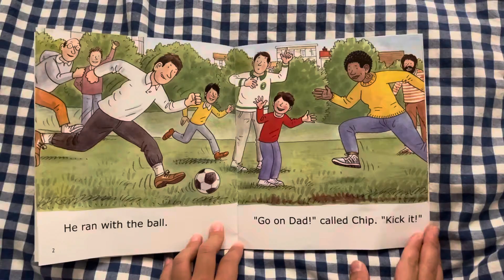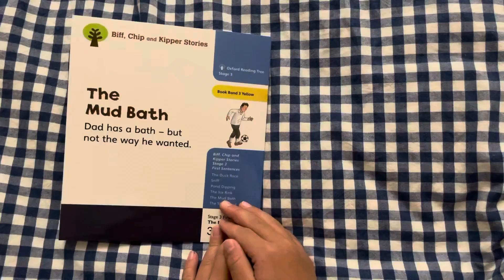Oxford reading tree_stage3_The Mud Bath_Siwon ort